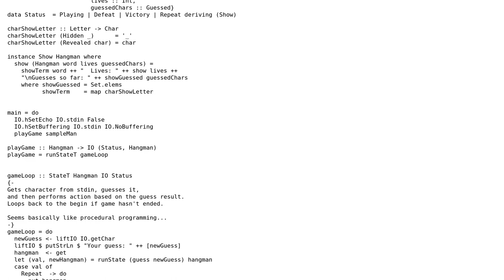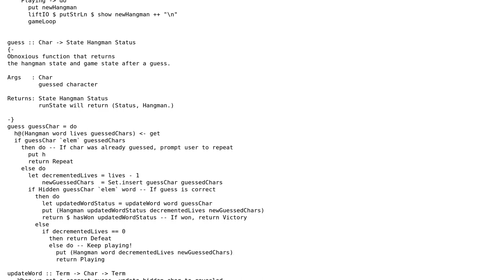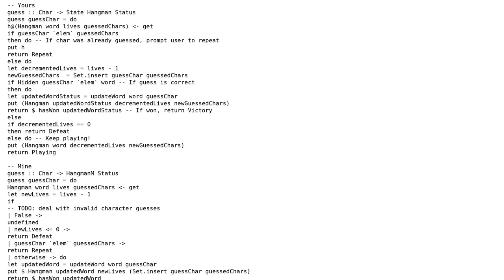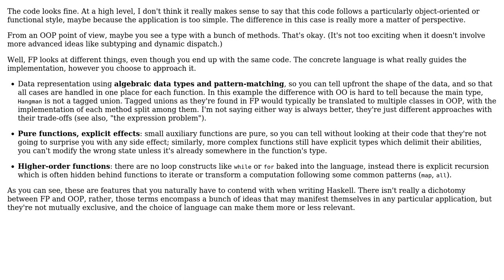Removing OO style coding from Haskell (2 Solutions!!)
Removing OO style coding from Haskell

With thanks & praise to God, and with thanks to the many people who have made this project possible! | Content (except music & images) licensed under CC BY-SA | Music | Images & others | With thanks to user Li-yao Xia user gust user cole and the Stack Exchange Network Trademarks are property of their respective owners. You are responsible for your own actions.